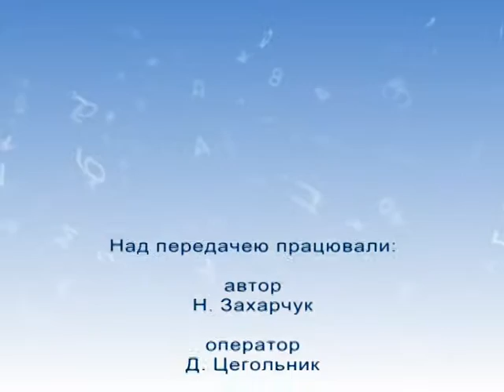Рідна мова (Фразеологізми, Подлевська 2) 24.11.16